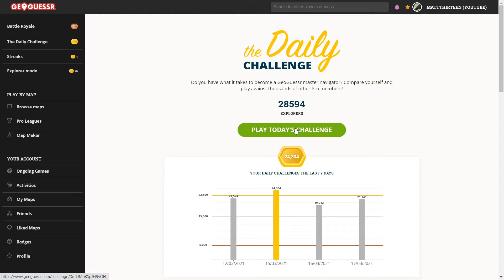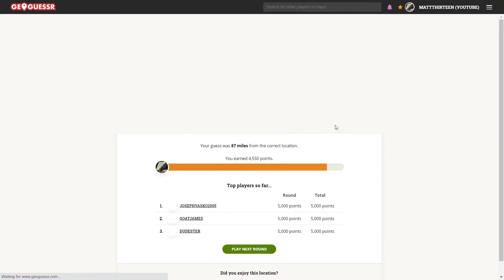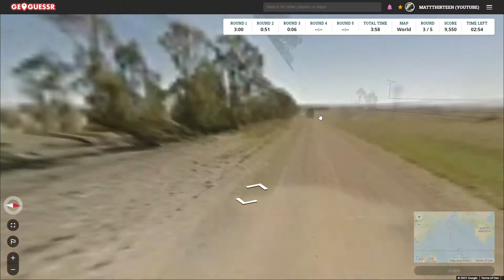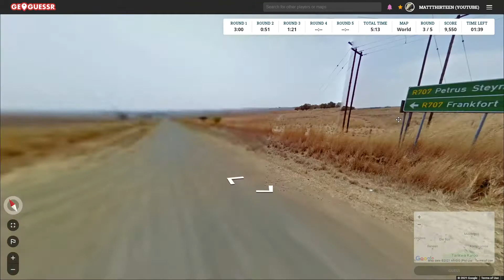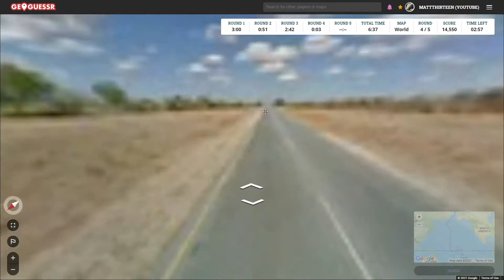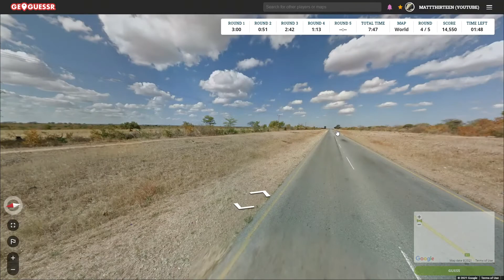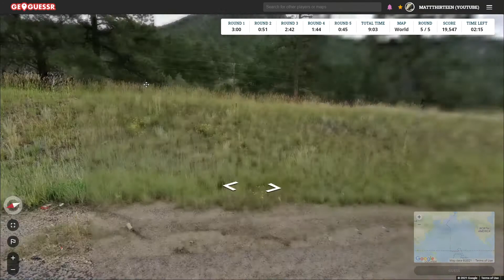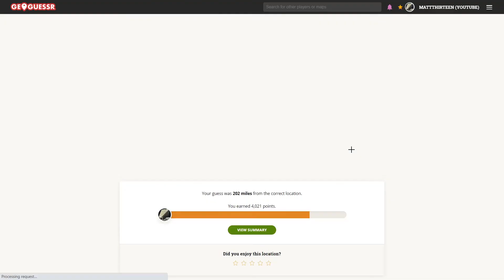Geoguessr - Daily Challenge - 18/3/2021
Maybe I should have done better in Round 1 in Cambodia but for the Colorado round I had nothing really indicative besides the road number which I could only hope to scan the map to find